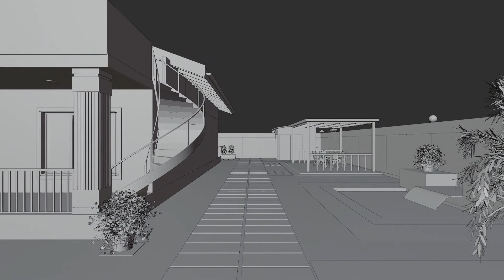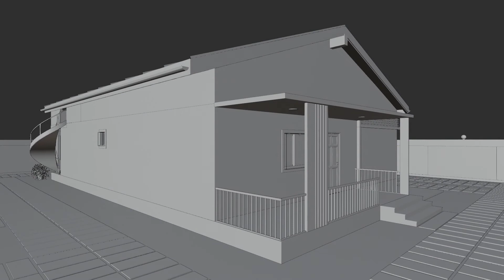House Design No.2 (9.0m X 13.0m)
It is a small house 3d design (12m X 15m) with 3 bedrooms and 2 bathrooms.It has a roof deck, a garage for one car, an outdoor fountain. It also has storage room behind the house. It is a good house design for married couples with kids.